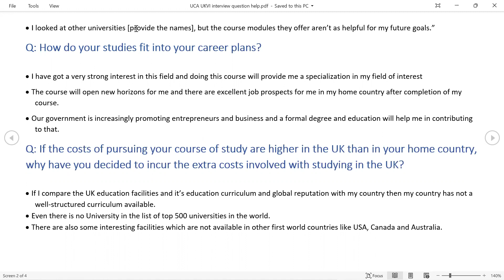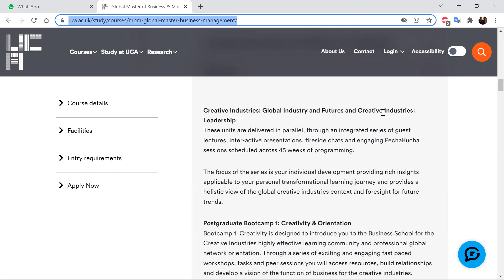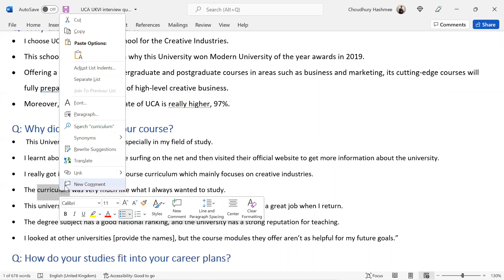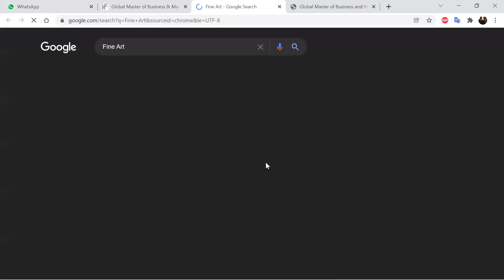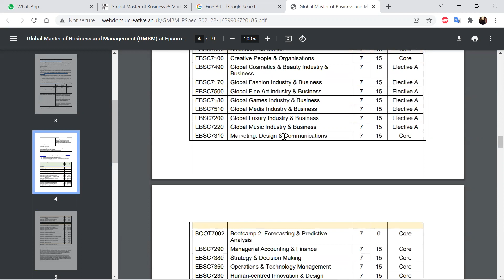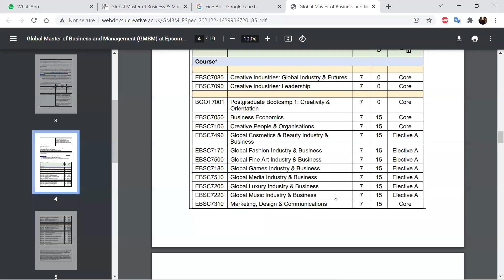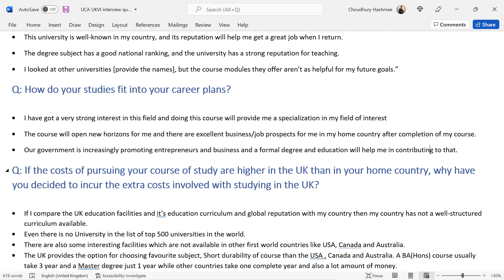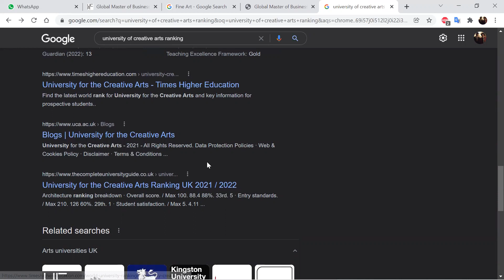UCA CAS Interview 07 12 21